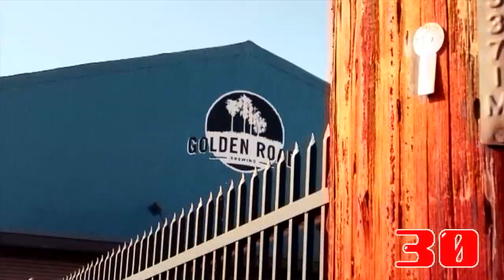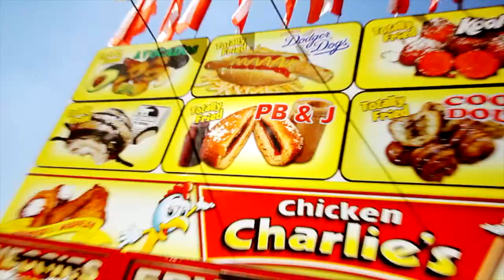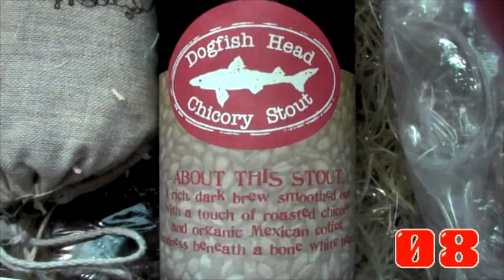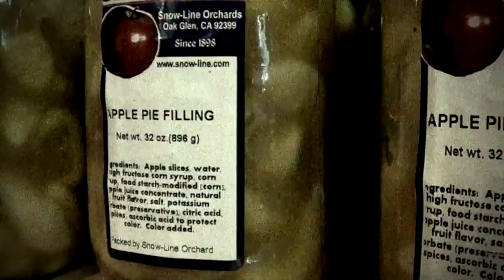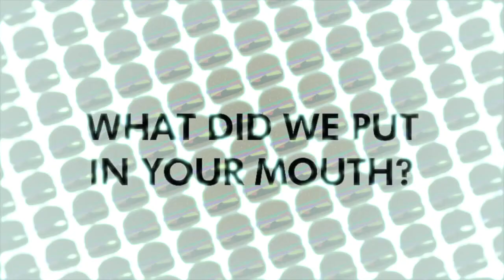Just What the Heck is L.A. Foodie, Anyway?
L.A. Foodie has been up to some seriously fun stuff lately. We served as Official Fair Foodies at the 2012 L.A. County Fair. We reviewed some beer and food in under 30 seconds. We grew our beards and then shaved them, and we recorded a bunch of video podcasts. We found our top 3 favorite hot dog joints in L.A. We announced a pig race. We made apple cider at the Oak Glen apple orchards. We found the best drive thrus in the city. And we jammed a sweet potato corn dog into a poor woman's mouth.